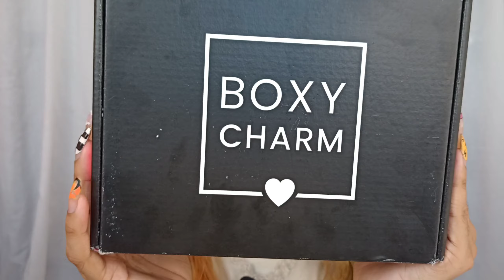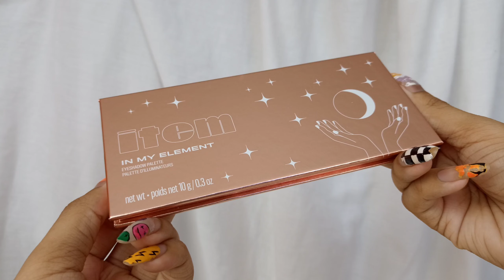Boxycharm noviembre 2022 😱 caja base + primeras impresiones/unboxing base box try on | Martpoqmakeup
🧡Paleta de sombras: in my element eyeshadow palette @itembeauty
🧡Crema facial: pretty pop probiotic power whipped cream @saturday_skin
🧡Brillo labial: lip slick fruit lip oil @sophiamabelleshop
🧡Exfoliante: macarron lip scrub @aminnahskincare
🧡Bronzer: Cream bronzer @shoplesbeauty
Recuerda que por 27$ recibes 139$ en productos de tamaño real
Hola espero te allá gustado es te video tanto como a mi que le des like compartas y comentes
Pará descargar la aplicación⬇️
Check out the Flip App. Beauty Shopping. Reinvented.
Si me quieres enviar un regalo te dejo mi dirección is my adress:

Marilin Martínez Avila MO65696
7630 NW 25 St Ste 2B

boxycharm november 2022,
boxycharm september 2022,
boxycharm october 2022,
boxycharm august 2022,
boxycharm december 2022,
boxycharm december 2022 spoilers,
boxycharm asmr,
asmr boxycharm,
allure beauty box vs boxycharm,
boxycharm base november 2022,
boxycharm base vs premium,
boxycharm choice november 2022,
boxycharm code,
boxycharm cancel subscription,
boxycharm choice december 2022,
como cancelar boxycharm,
november choice boxycharm 2022,
boxycharm december 2022 choice,
boxycharm december choice,
december boxycharm 2022,
december 2022 boxycharm spoilers